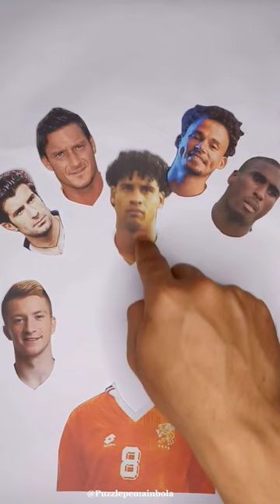Frank Rijkaard - Netherland